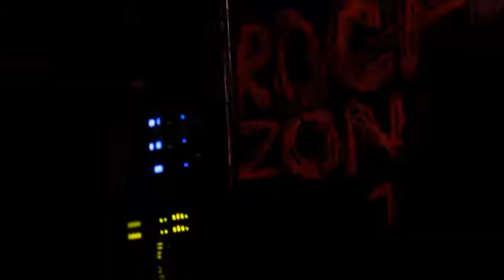Super Tuzex Bros - Wish (Nine Inch Nails cover) (Live)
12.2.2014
Rock Café Praha